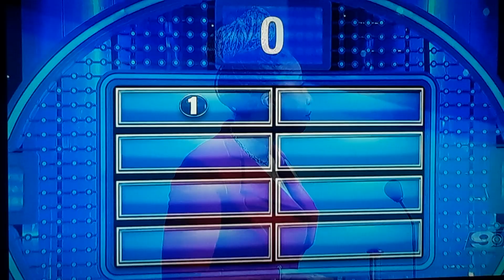Family Feud: Sudden Death: Name something you might complain it's running.